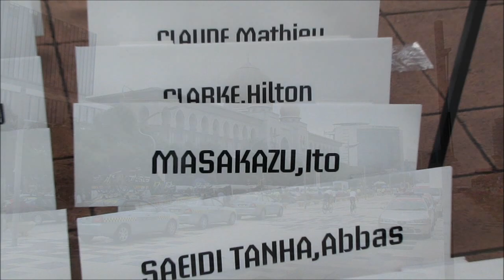Stage 1 - Putrajaya Individual Time Trial